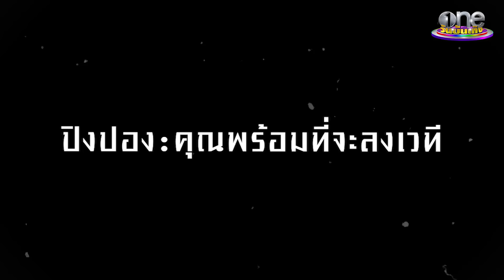สานฝันวัยเด็ก “เนสตี้ สไปร์ทซี่” พร้อมชิงมงมิสทิฟฟานี่ | แฉฮอต 2024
เนสตี้ สไปร์ทซี่ สานฝันวัยเด็ก จากเด็กน้อยผมเกรียน อัปความสวยและความฉลาด พร้อมลงชิงมงกุฎเวทีมิสทิฟฟานี่ บอกเลยว่าการพูดคุยครั้งนี้ ทั้งสร้างเสียงหัวเราะและมอบแรงบันดาลใจ